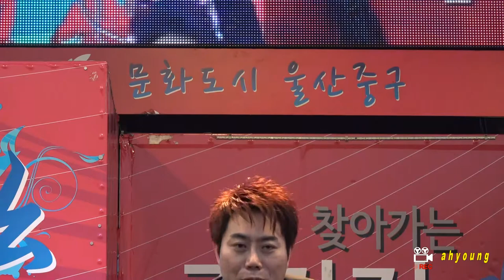가수 정희성 = 바위섬.바다에누워.그대여.2017 찾아가는 종갓집문화음악회 170618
가수  :  정희성
장소  :  울산시 중구 태화동 태화강 대공원
영상  :  ahyoung  38372593